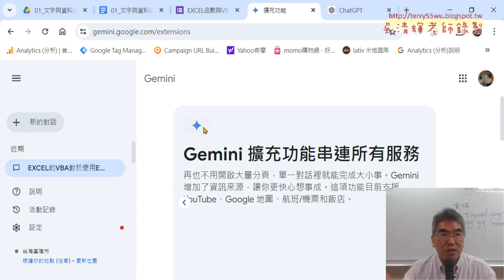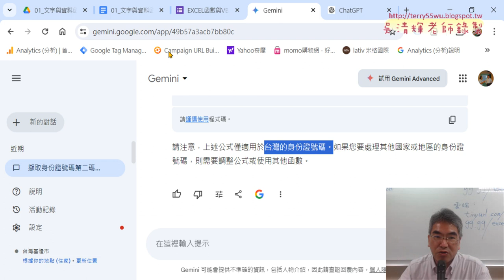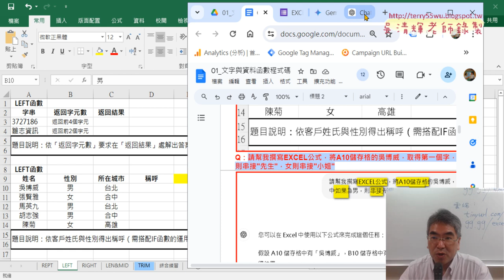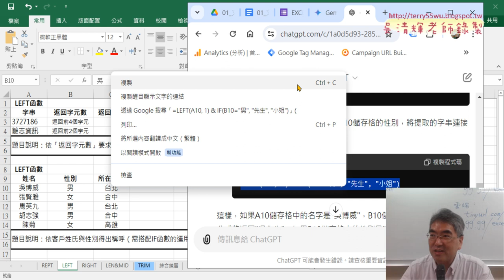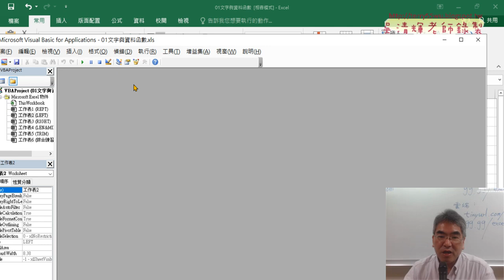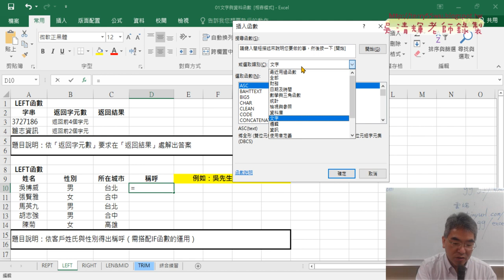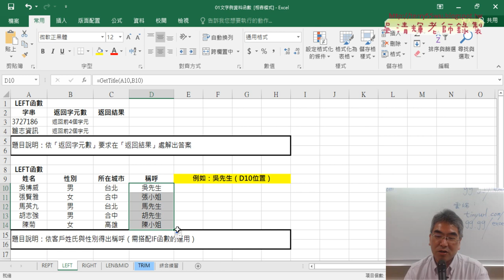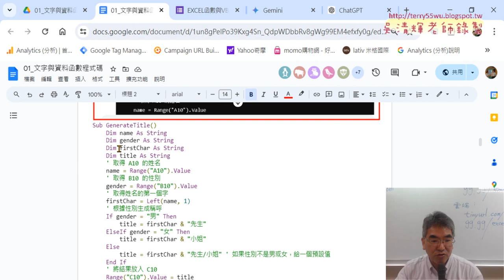05 姓與稱謂公式並改為VBA自訂函數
上課內容：
01_問卷結果與登入ChatGPT平台
02_登入GPT與問問題並比較GEMINI
03_雲端講義與範例檔與三個問題
04_課程與講師簡介與用GPT產生EXCEL公式
05_姓與稱謂公式並改為VBA自訂函數

上課用書：
Excel VBA一點都不難：一鍵搞定所有報表
作者： Excel Home
出版社：博碩
出版日期：2013/06/26
定價：380元

吳老師  113/6/14